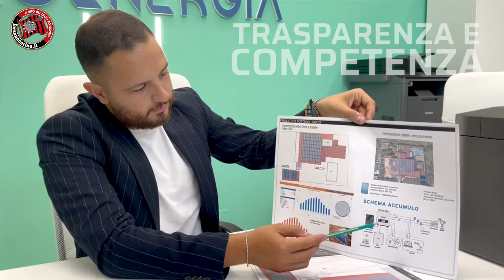NOCERINA-ISCHIA | PARTITA COMPLETA | 32ESIMI DI FINALE | COPPA ITALIA SERIE D 24/25